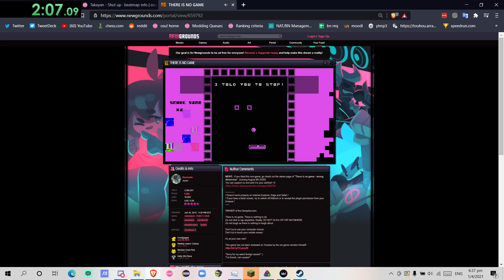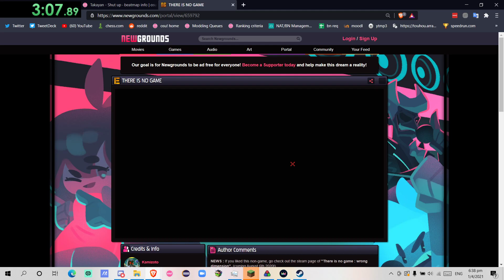[WR] There Is No Game Speedrun (Web Glitch%) in 3:30.100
squirrel is stored bottom left of main screen before flying up to tree

oob water then bring nut there without going to goat saves like 5 seconds idk im half asleep